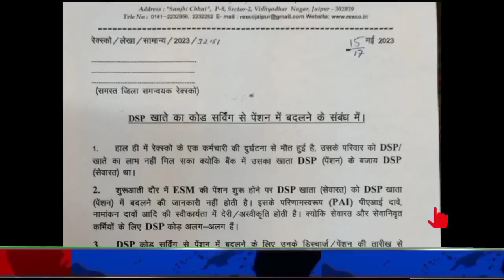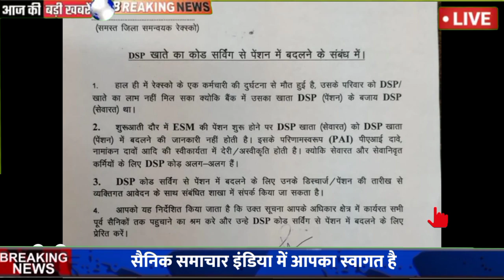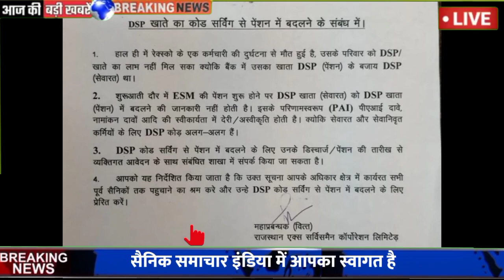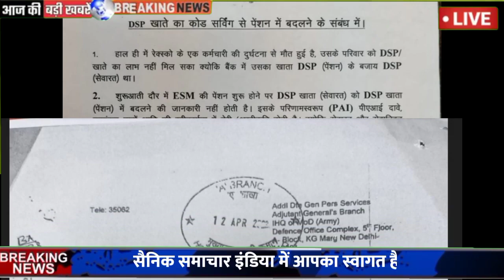सभी पूर्व सैनिक यह काम जरूर कर ले अन्यथा 30 Lakh रुपए नहीं मिलेंगे | Ex servicemen|Sainik welfare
Notification
orop-2
# Exservicemen
Sparsh
sparsh News
sparsh PPO no
sparsh update
sparsh PCDA
PCDA sparsh
PCDA prayagraj
PCDA allahabad
PCDA latest update
PCDA
PCDA news
ex-servicemen
ex SERVICEMAn
ex servicemen
OROP 2
OROP revision
OROP
sainik samachar
OROP arrears
defence pensioners
ECHS
Sainik News
Govt letters
ECHS Latest Updates
ECHS Recruitment
AWPO Recruitment
Security Vacancies
DGR Vacancies
PSU Recruitments
paramilitary forces
Depends welfare news
Army
Airforce
Navy

Details